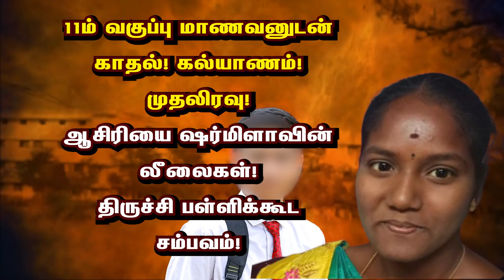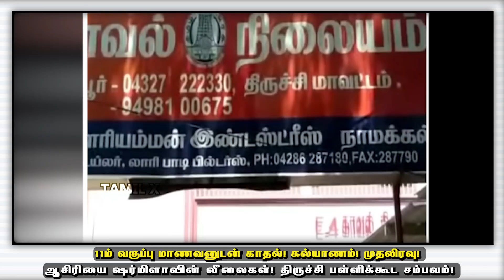11ம் வகுப்பு மாணவனுடன் காதல்! கல்யாணம்! முதலிரவு! Teacher Sharmilaவின் லீலைகள்! திருச்சி சம்பவம்!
11ம் வகுப்பு மாணவனுடன் காதல்! கல்யாணம்! முதலிரவு! Teacher Sharmilaவின் லீலைகள்! திருச்சி சம்பவம்! Trichy School Teacher Sharmila Student